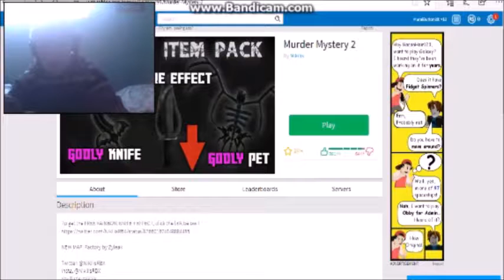My Stupid Mic | Murder Mystery #1